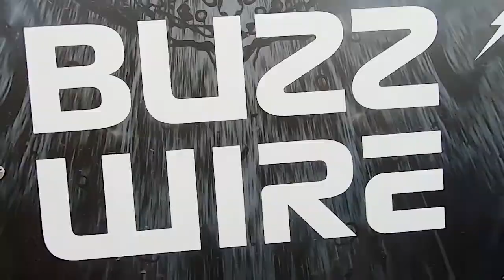PurpleGlo - F1 Grand Prix 2019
Year by year, Formula 1 Grand Prix is one of the most anticipated events. As the year goes, it gets better and bigger. This year, we have given another opportunity to work with them and showcase our activations. As the event gets bigger and better every year, we also stepped on the clutch to make our activations bigger and better this year.

Lazer room, Flipbook Photobooth, Batak, Digital Slingshot, 360 Photobooth, Treadmill Photobooth are the activations that we put together for the event.

It will always be one for the books joining this event, we look forward to more years of being part of Formula 1 Grand Prix.

PurpleGlo is an Experiential Marketing Agency that strives on creating unique customer experiences and event activations. We operate in Dubai, Qatar and Lebanon and are branching our digital services across the GCC region. for more information!